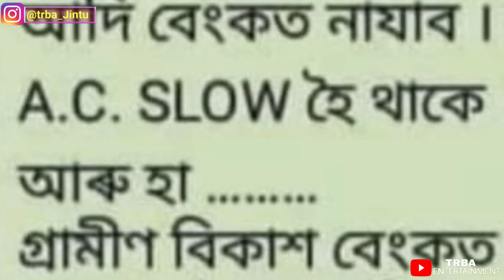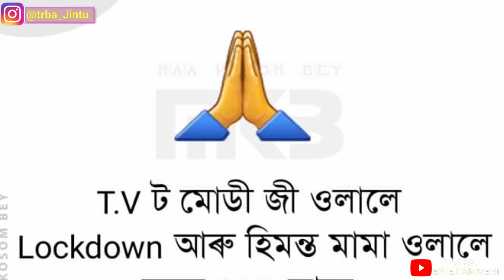কি আচৰিত মহিলা🙄 // New Viral Assamese Video // TRBA ENTERTAINMENT